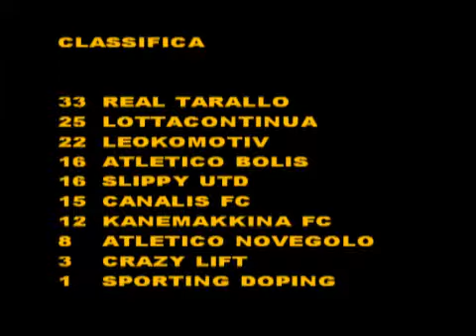2013/14 11^ giornata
30° minuto campionato Fsal